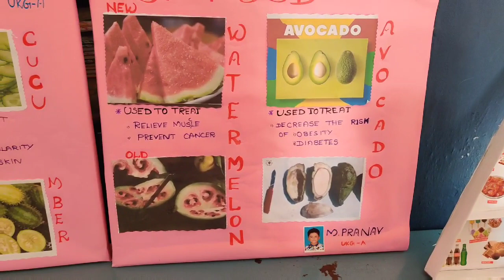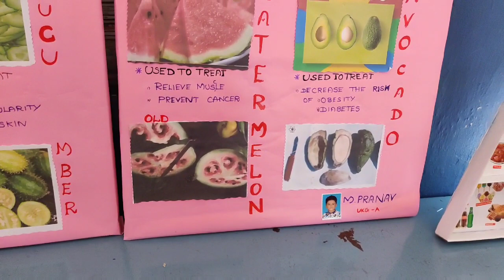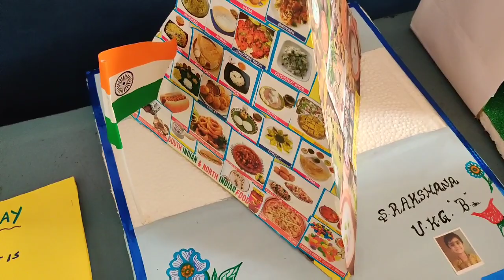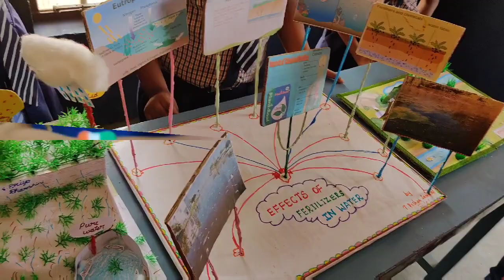Science exhibition by school students...😃😃😃 ..Part 3 in Good Sam school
super talented students...